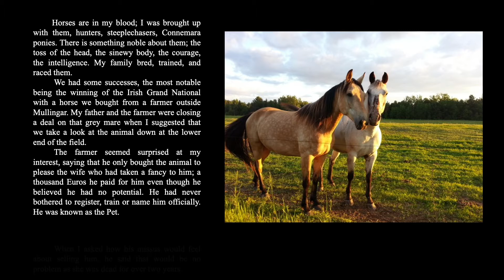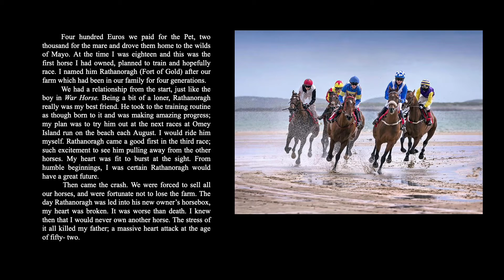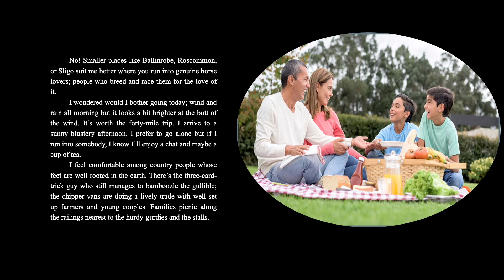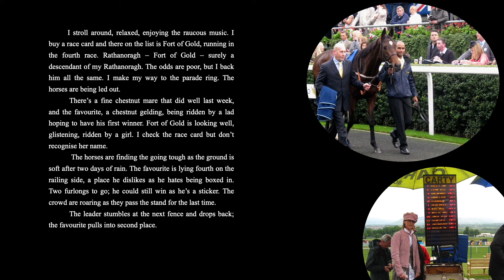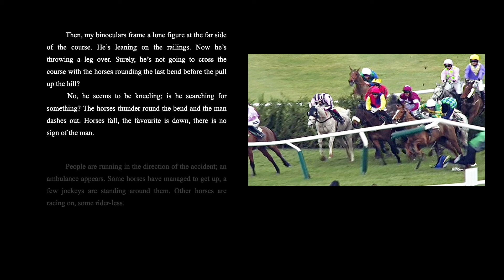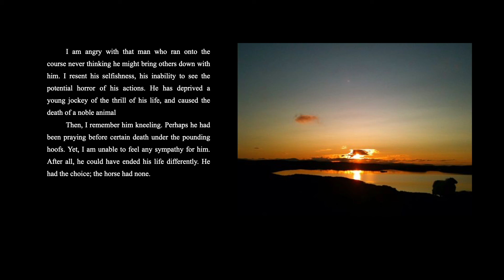Fort of Gold by Anne McManus